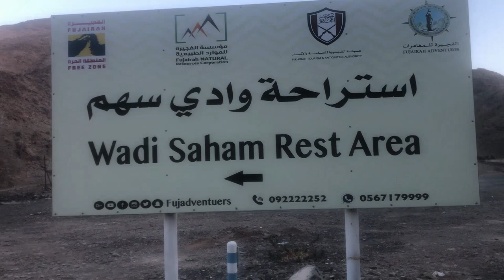Wadi Sahm/wadi/wadi fujairah/old village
Sharjah to fujjairah